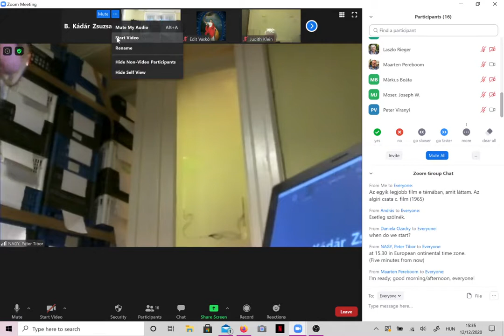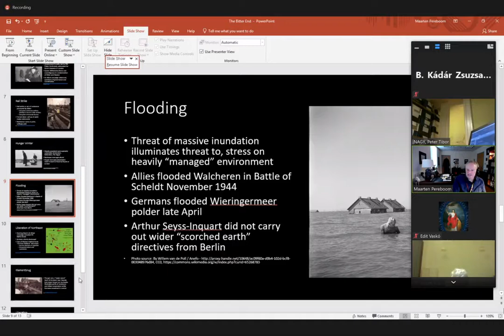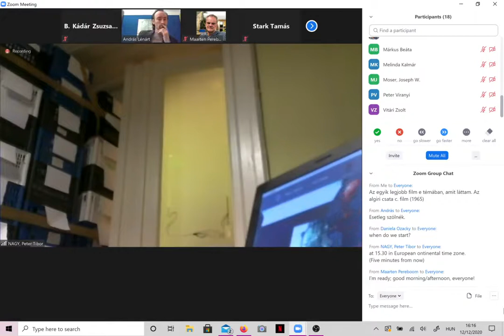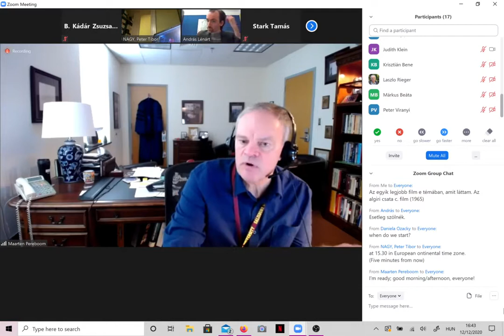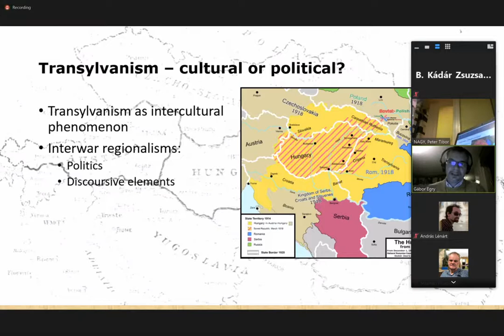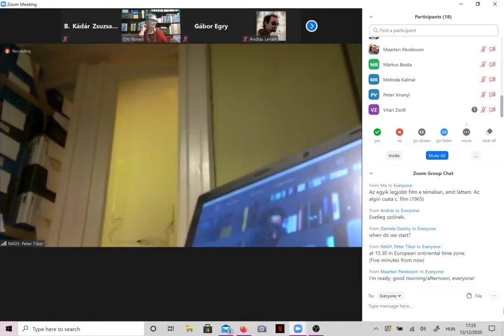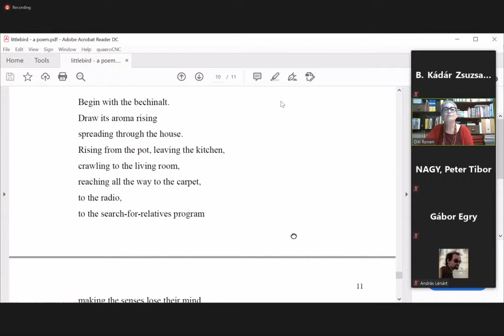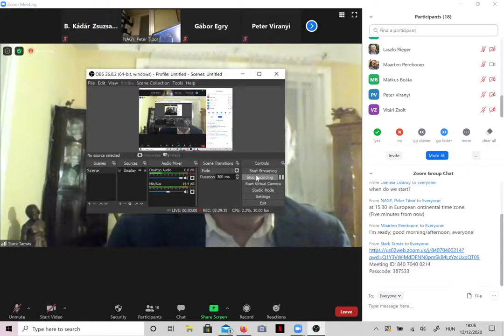20201212afternoon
ideobook
videobook a lap alján!

Az online konferencia az MTA II. világháború története albizottsága, a Julton School of Liberal Arts, Salisbury University és a Wesley János Lelkészképző Főiskola szervezésében kerül megrendezésre.

PROGRAM
2020. december 11.
09:30-10:0 A konferencia résztvevőinek üdvözlése
- Frank Tibor az MTA tagja, az akadémia II. Filozófiai és Történettudományok Osztálya Történelemtudományi Bizottságának elnöke
- Iványi Gábor, a Wesley János Lelkészképző Főiskola rektora
- Maarten Pereboom, a Fulton School of Liberal Arts, Salisbury University dékánja.
Moderátor: Kalmár Melinda
10:00-10:20 Vitári Zsolt: A Német Ifjúság háborús szerepvállalása
10:20-10:35 Hozzászólások, vita
10:40-11:00 Kalmár Miklós: A nemzetiszocialista elit pihenőhelye
11:00-11:15 Hozzászólások, vita
11:20-11:40 Virányi Péter: Háború fegyverek nélkül
11:40-11:55: Hozzászólások, vita
12:00-12:20 Andreides Gábor: Háborús propaganda az Olasz Szociális Köztársaságban 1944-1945
12:20-12:35 Hozzászólások, vita
12:40-13:00 Nagy Boglárka: Plakátok, mint a háború szolgái
13:00-13:15 Hozzászólások, vita
13:15-13:35 Mezei Bálint: Reményi József hadnagy fotói - Magyar Vöröskereszt kórházvonata a keleti frontról Németországba
13:35-13:50 Hozzászólások, vita
Moderator: Éva Tulipán (English language section)
15:00-15:20 Ildikó Barna: Hungárián Jewish DisplacedPersons andrefugees in Italy
15:20-15:35 Comments, discussion
15:40-16:00 Daniela Ozacky Stern: Joseph Goebbels, Nazi Propaganda, and the Holocaust during the Last Year of WWII, 1944-45
16:00- 16:15 Comments, discussion
16:20-16:40 Tamás Stark: Debates on the history of the first deportation from Hungary
16:40-16:55 Comments, discussion

17:00-17:20 Péter T. Nagy: The killedand the survivors
17:20-17:35 Comments, discussion
2020. december 12.
Moderátor: Virányi Péter
09:00-9:20 Végső István: Az örökösen elfeledett hősi halott -MarancsikPál mártírságának kálváriája
09:20-9:35 Hozzászólás, vita
09:40-10:00 Bognár Zalán: Magyar foglyok szabadon bocsátása az NKVD GUPVI táboraiból 1945-ben
10:00-10:15 Hozzászólás, vita
10:20-10:40 Frank Tibor: Ullein-Reviczky Antal és Magyarország német megszállása, 1944
10:40-10:55 Hozzászólás, vita
11:00-11:20 Márkus Beáta: "... hogy a magyarság testéből az idegen elemeket eltávolítsuk..." A német származású lakosság Szovjetunióba deportálása a délkelet magyarországi lokális források tükrében 1944/1945
11:20-11:35 Hozzászólás, vita
11:40-12:00 Bene Krisztián: Az újjászervezett francia haderő etnikai összetétele és részvétele
az anyaország felszabadításában
12:00-12:15 Hozzászólás, vita
12:20-12:40 Pritz Pál: Vajon tényleg helytartó volt-e Dr. Veesenmayer Ödön 1944-ben Magyarországon? - Kutatásmódszertani töprengések
12:40-12:05 Hozzászólás, vita
12:10-13:30 Fóris Ákos: A megszállás utolsó éve: a magyar csapatok lakossággal szembeni erőszak alkalmazása szovjet területeken 1944-ben
13:30-13:45 Hozzászólás, vita
Moderátor: Péter T. Nagy ( English language section)
15:30-15:50 Maarten Pereboom The Last, Worst Year: The Netherlands, 1944-45
15:50-16:05 Comments, discussion
16:10-16:30 András T. Lénart: Spain in the Second World War: from Neutrality to Non- Belligerence and Back
16:30-16:45 Comments, discussion
16:50-17:10 Gábor Egry: The End ofan Era? How WWII erased Transylvanism
17:10-17:25 Comments, discussion
17:30-17:50 Diti Ronen: Canyou see the forest clearing?
17:50-18:05 Comments, discussion
18:10 -18:30 F erenc Laczó: The Excruciating Dilemmas of Ernő Munkácsi
18:30 - 18:50 Comments, discussion
18:50 Zárszó: Stark Tamás

videobook

Első példány

Második példány